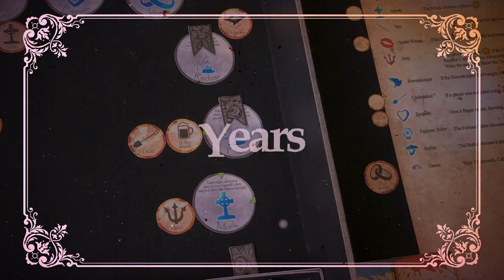Kickstarter Trailer | Blood on the Clocktower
Blood on the Clocktower is the next generation of social deduction gaming. Live on Kickstarter until the 24th of April, 2019